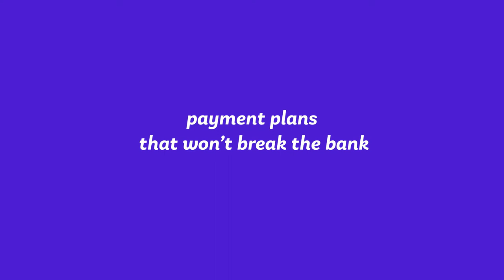𝙤𝙡𝙞𝙫𝙚.𝙘𝙤𝙢™ protects your piggy bank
When it comes to protecting your wallet, you deserve peace of mind from a company that has your back! At 𝙤𝙡𝙞𝙫𝙚.𝙘𝙤𝙢™, we earn your business every month with our pay-as-you-go auto mechanical breakdown coverage subscription.
With 9 quote options, transparent pricing, and fixed rates for the life of your term, there’s a coverage plan to make your piggy bank happy!😄 See your price at quote.olive.com 🚗